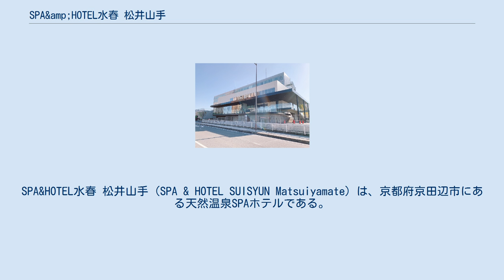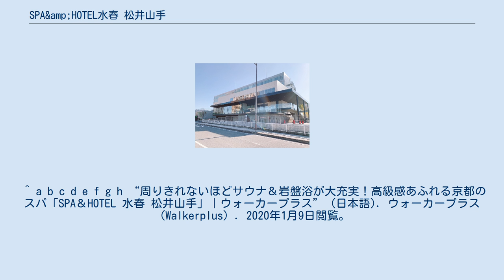SPA&amp;HOTEL水春 松井山手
SPA&HOTEL水春 松井山手（SPA & HOTEL SUISYUN Matsuiyamate）は、京都府京田辺市にある天然温泉SPAホテルである。
 大阪と京都のベッドタウンである松井山手に建設された、スパリゾートグループ「水春」が運営する天然温泉SPAホテルである。
また「水春」としては初の宿泊機能付きの施設となっており、周辺エリアの開発が盛んなことから、ビジネスマンの需要に対応するために宿泊機能を導入したという。
 客席は、全室禁煙となっている。
 源泉掛け流しを含む全10種類のお風呂、全17種のアトラクションが用意されている。
 6種類の異なる岩盤処が用意されている。
 専用のテレビ付リクライナーや座敷でのマット、ソファーでくつろげる。
またコミックコーナーも併設されており、マンガや雑誌などを席で読むこともできる。
 水春亭 和食を中心とした食事処。
12人までの宴会にも対応できる「大広間」も完備されている。
 Gon's バイキング形式で利用できるイタリアンバルレストラン。
朝食・ランチのバイキングにも対応している。
 PATIO ソフトクリームやドリンクなどを販売しているバー。
 リラクゼーションサロン。
全身のもみほぐしからエステコース、アカスリ等の多彩なメニューが用意されている。
 ^ “【天然温泉】SPA&HOTEL水春 松井山手！京都旅行のホテルにピッタリ【宿泊可能】 (2019年4月11日)” (日本語). エキサイトニュース. 2020年1月9日閲覧。
 ^ a b c d e f g h “周りきれないほどサウナ＆岩盤浴が大充実！高級感あふれる京都のスパ「SPA＆HOTEL 水春 松井山手」｜ウォーカープラス” (日本語). ウォーカープラス（Walkerplus）. 2020年1月9日閲覧。
 ^ a b c d e f g h i “京都府京田辺市松井山手にあるスパ＆ホテル「SPA&HOTEL水春 松井山手」” (日本語). SPA&HOTEL水春 松井山手. 2020年1月9日閲覧。